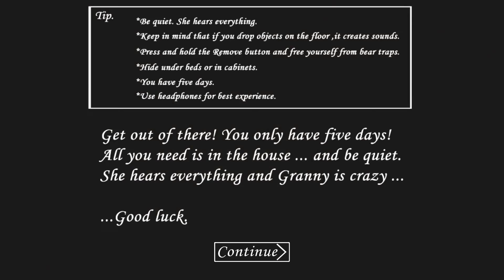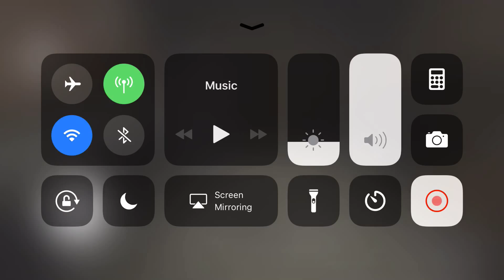A really cool glitch in Granny’s! (It’s SOO easy!)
Sometimes this may take a few tries.